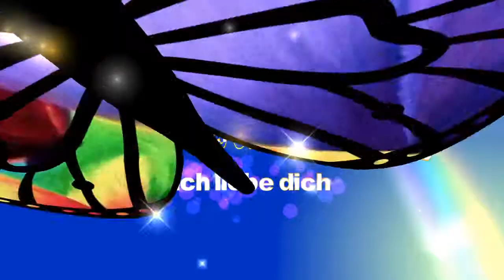Liebe Kevin alles Gute zum Geburtstag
Ich wünsche dir, dass all deine Wünsche und Träume in Erfüllung gehen und du jeden Tag mit Zuversicht und Optimismus erleben kannst.  Du bist ein wunderbarer Mensch, der es verdient hat, glücklich zu sein. Mit deiner positiven Einstellung, deinem Humor und deiner Hilfsbereitschaft bereicherst du das Leben deiner Mitmenschen.